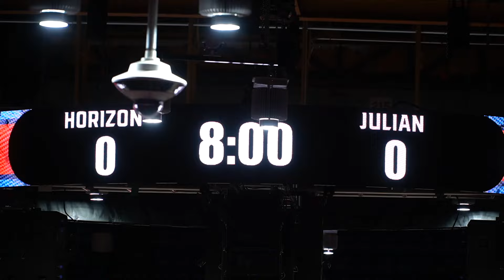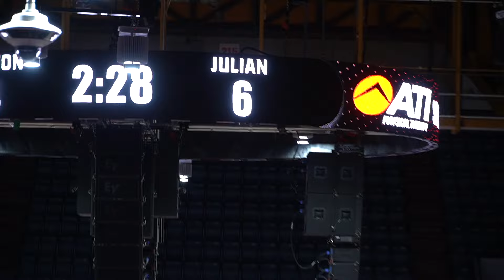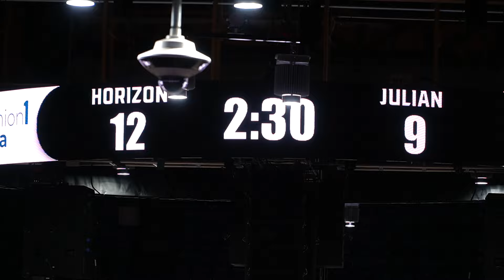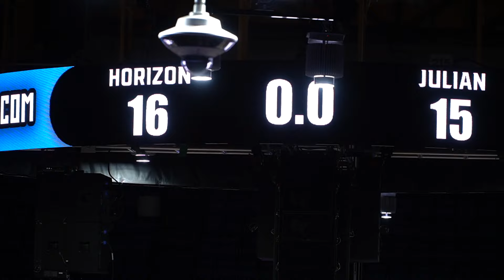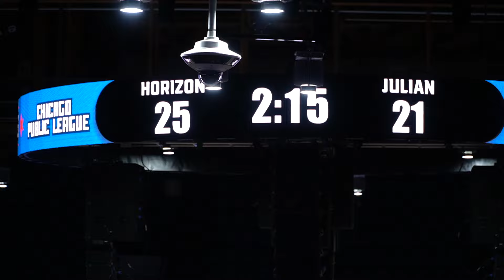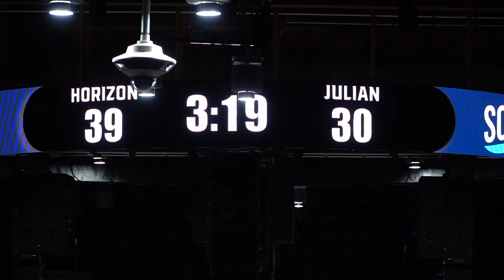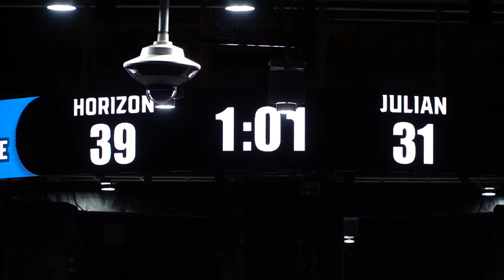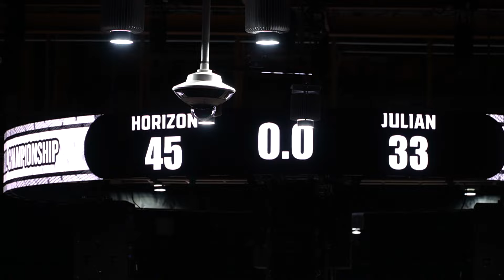2024 CPS/CPL Boys Basketball Blue Division City Championship Game - Horizon vs Julian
2024 CPS/CPL Boys Basketball Blue Division City Championship Game - Horizon vs. Julian